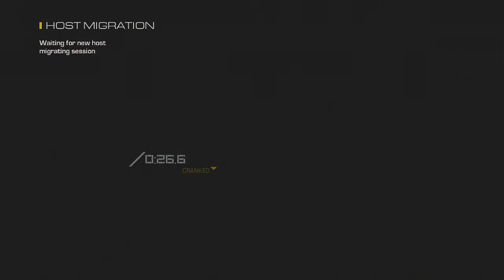Grandfather has a Shotgun | Music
Thank you guys so much for Watching, It means alot to me, Keep on watching Friends